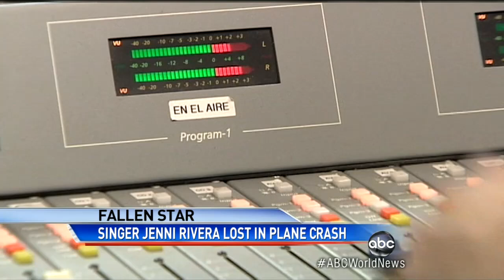Jenni Rivera Dies in Plane Crash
Rivera, a rising star in Latin America, was about to make her big debut on American TV.